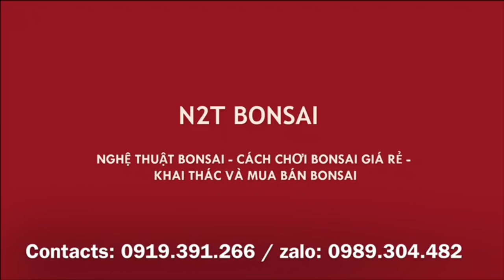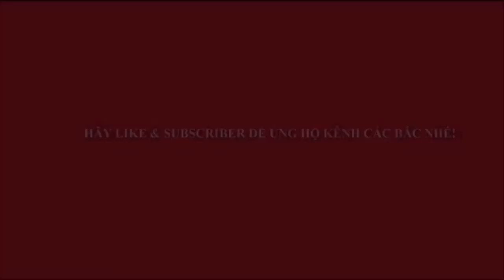BONSAI ĐẸP MÊ HOẶC - CÂY BONSAI MINI NHIỀU TIỀN NHẤT TÔI TỪNG MUA LẠI LÀ CÂY NÀY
Sanh ký đá thác đổ đẹp tuyệt vời